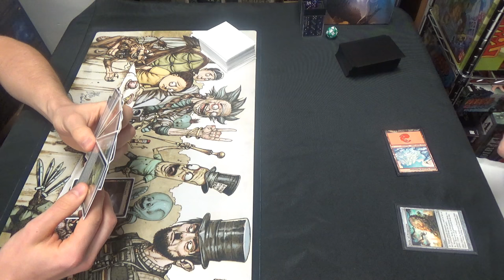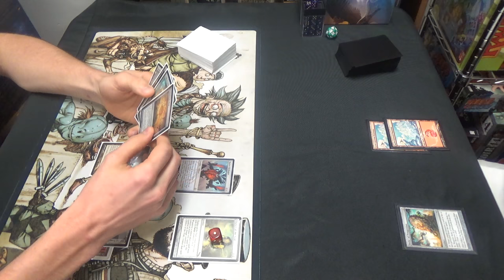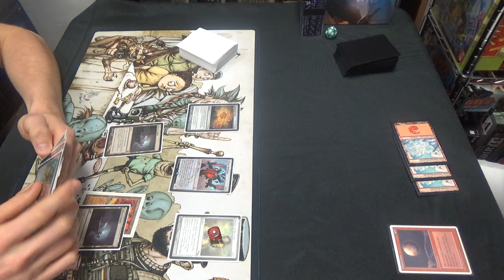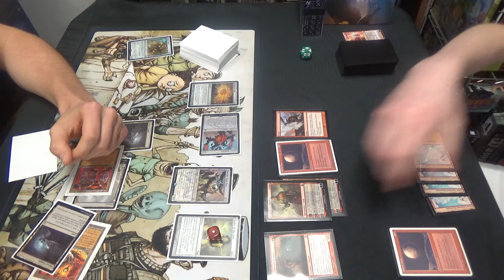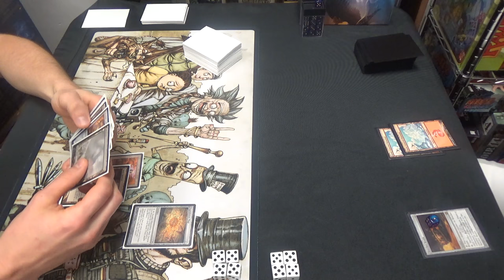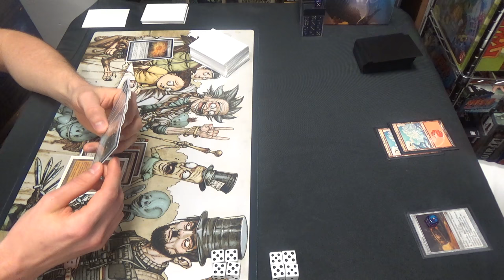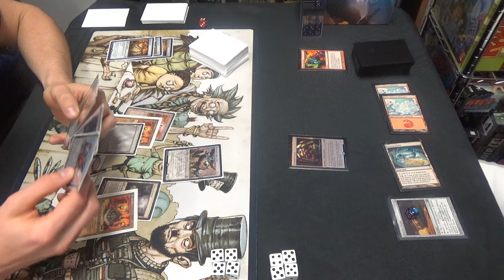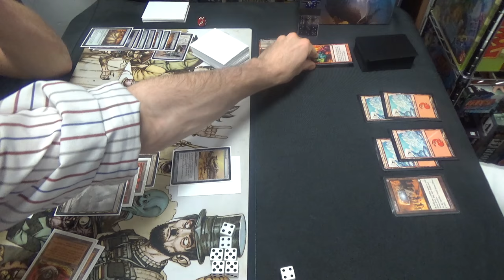Modern Magic — Eldrazi Tron vs. Skred Red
Somehow, this is my first time getting Eldrazi Tron, the new menace, on camera.

Longtime viewers of the channel may remember that I strongly dislike the BFZ-OGW eldrazi, even though the ROE and EMN ones are some of my favorite creatures in Magic. Sadly, we probably see far more Reality Smashers and Matter Reshapers than even Emrakuls these days. *sigh*

Thanks to our patrons:
Benedetto Diab